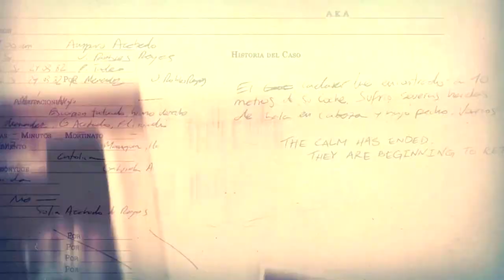ArmA 3 - Team versus Team #1 - UKFRG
My first TvT with UKFRG. Was quite chaotic in the beginning but after a while we got a hang of it.
Clips are chronological but random, just a collection from the event.